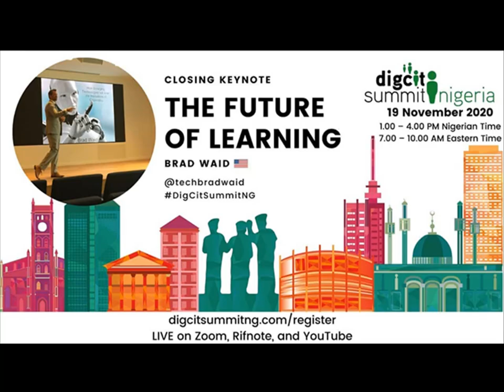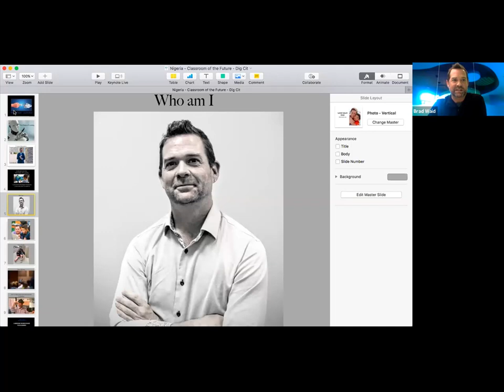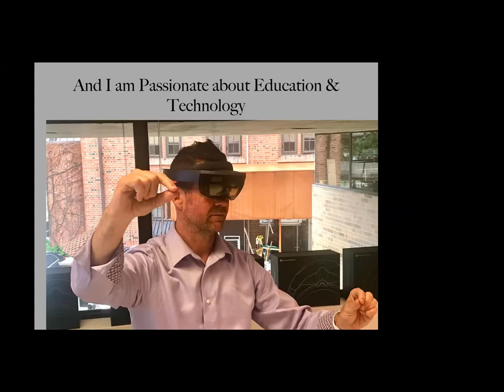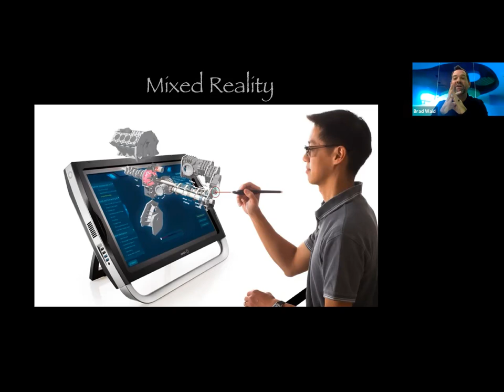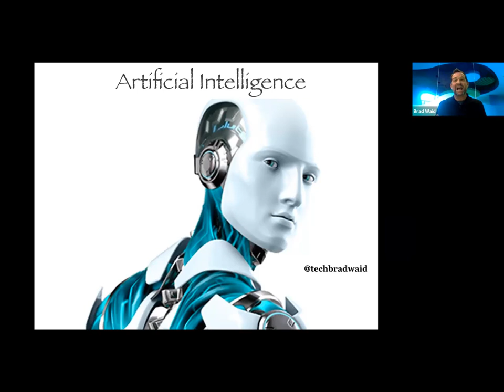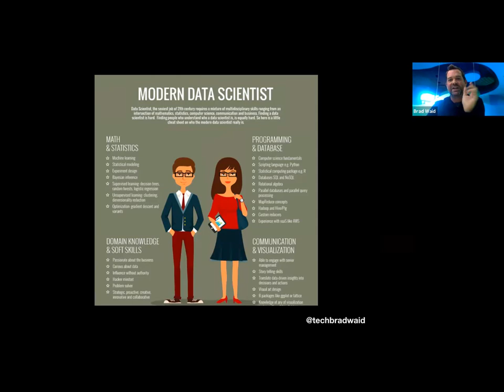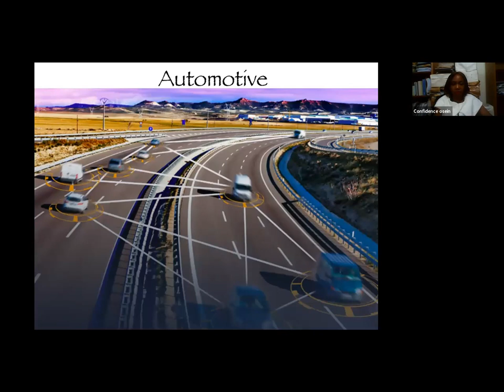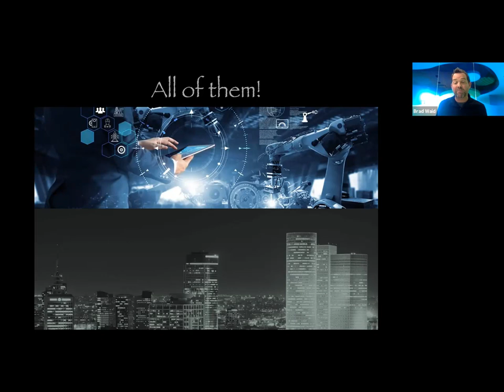Digcit Summit NG 2020 Brad Waid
Brad Waid in the last Digcit Summit in Nigeria spoke on "The Future of Learning"